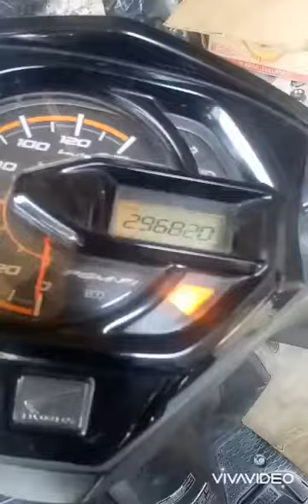Beat esp muncul kedipan 52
Kerusakan karena gesekan kabel ckp ke crankase atau massa body...